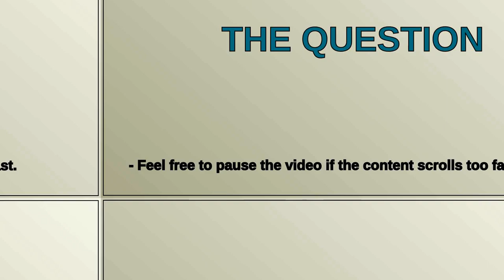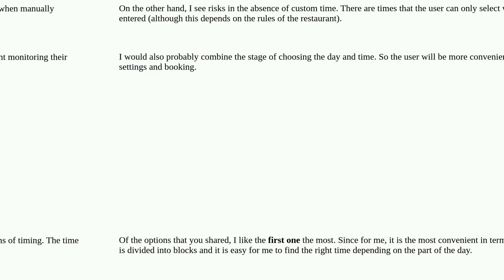Most user friendly way to select a time slot when booking a table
A special thanks goes out to the community

  dates user-behavior time forms design-patterns